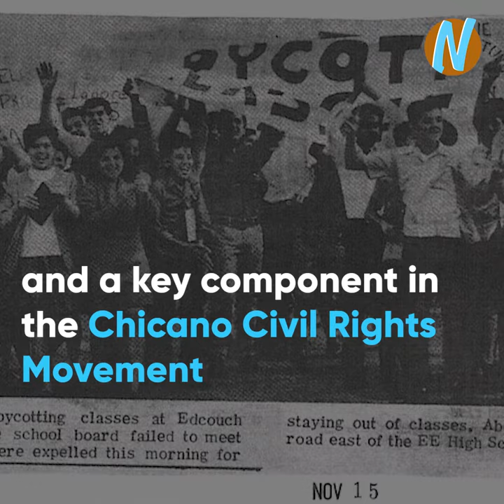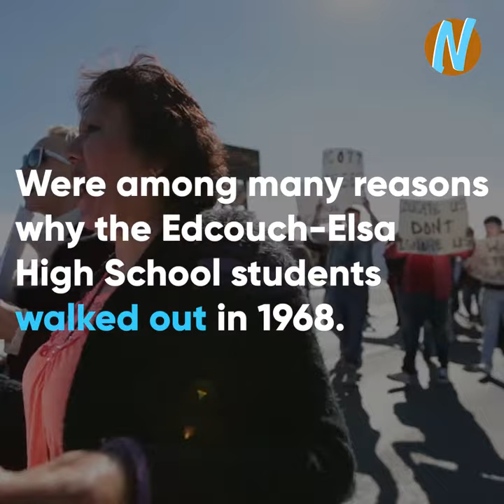Edcouch-Elsa students honored the 50th anniversary of the historic 1968 Walkout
Edcouch-Elsa students honored the 50th anniversary of the historic 1968 Walkout the changed Rio Grande Valley history.